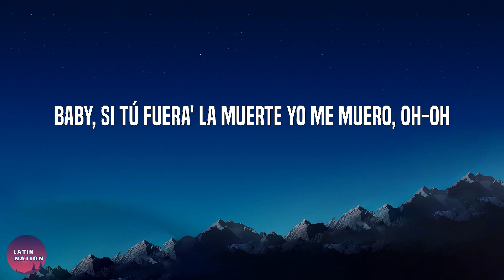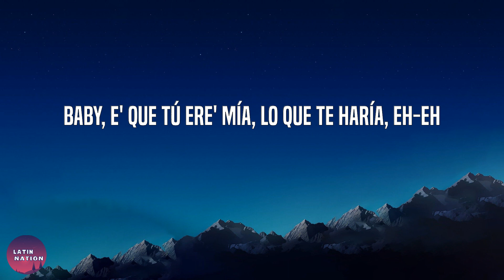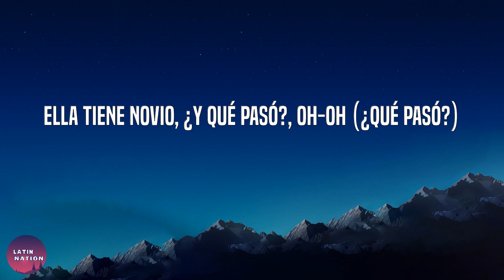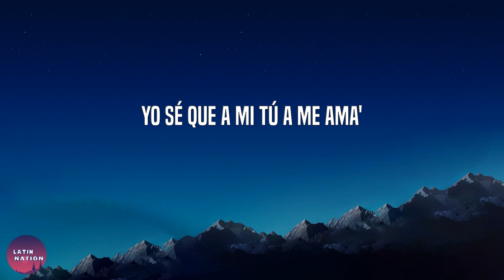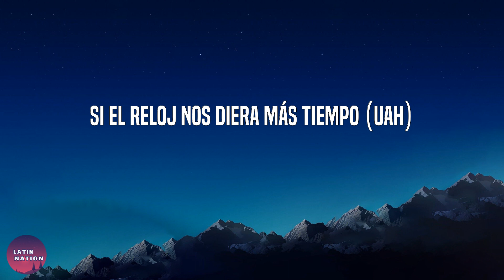Rauw Alejandro-Reloj (Letra/Lyrics)